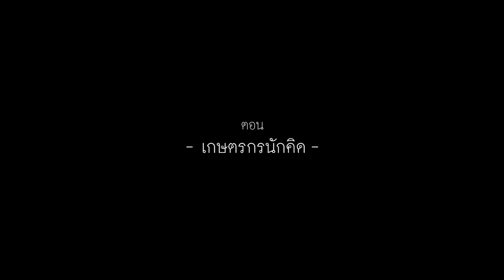คนเปลี่ยนโลก TAPE 35 เกษตรกรนักคิด (28 ส.ค. 60) 1/3